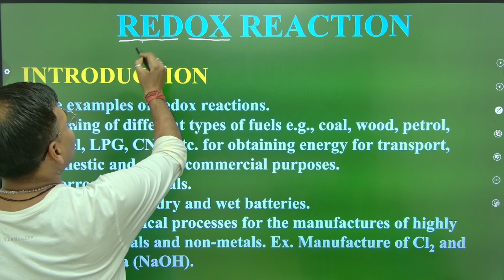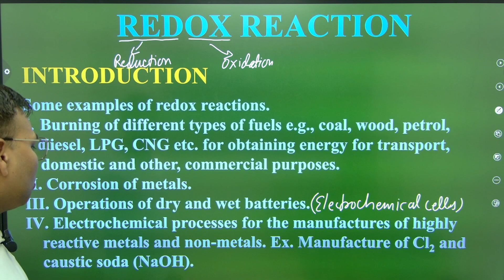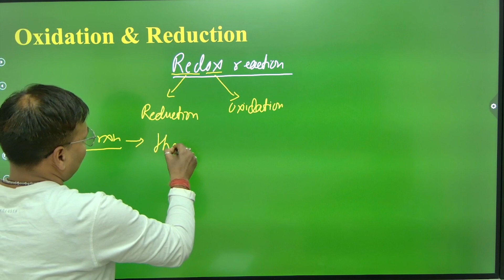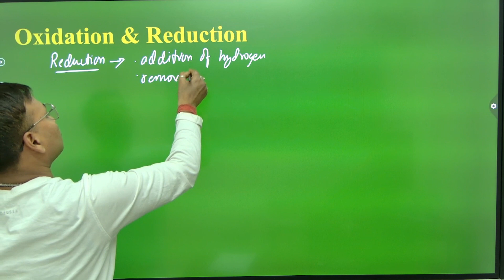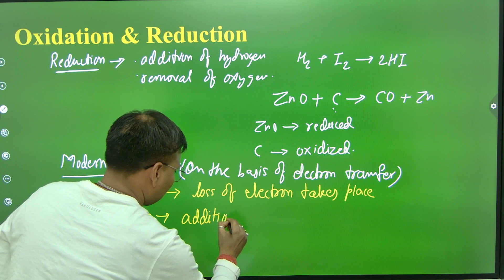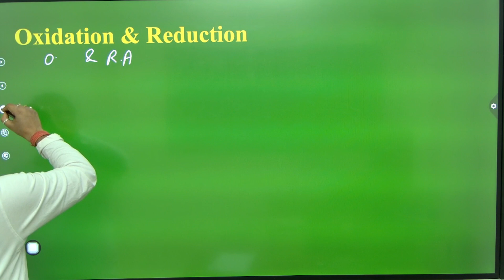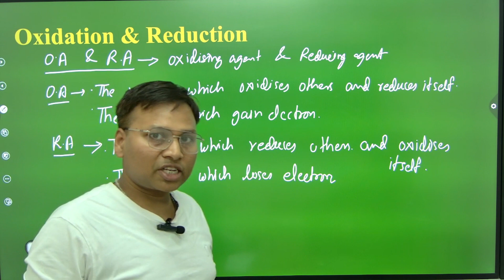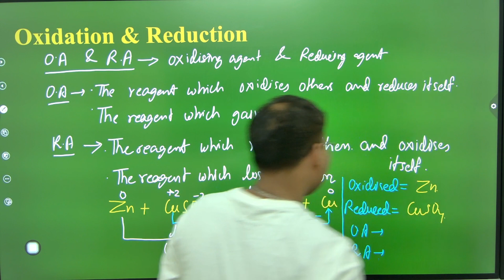REDOX REACTION -PART-1 | NEET/JEE/ | CBSE | MR. SHASHANK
RENDEZVOUS INSTITUTE OF COACHING (RIC)
KIRPALPUR, NALAGARH, DISTT. SOLAN(H.P)-174101
WE PROVIDE OFFLINE COACHING HERE

LINKS :-